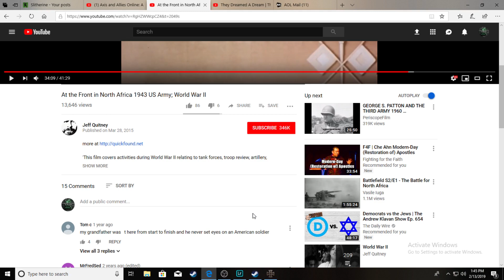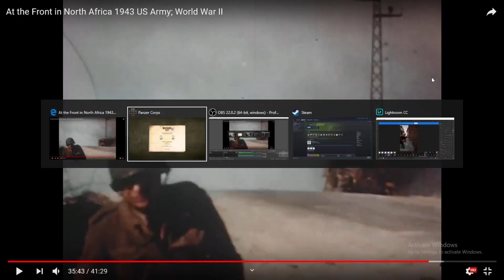Panzer Corps US Corps 42 #9 The Hills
9th Mission in US Corps DLC 42.  First Part
Rommel level 50% prestige
50% experience
4 places to the South in the hills.
Should be straight forward easy win, right?
What do you mean I can only deploy 3 of my air force?
Uh-Oh!